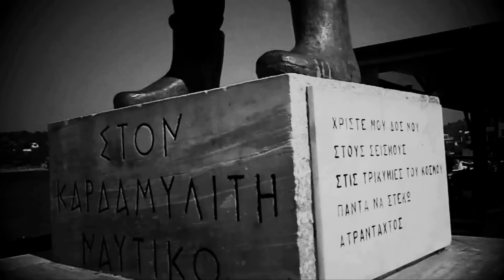Αρετή & Ιωάννα Σπανομάρκου - Μπάλος Μαστίχα (Official Videoclip)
FM Records 2013
Ioanna&Areti Spanomarkou
CD Album: DYO
Music / Lyrics: Traditional
Interpretation: Areti & Ioanna Spanomarkou
Violin: Dimitris Tsivgoulis
Director: Areti & Ioanna Spanomarkou

Adaptation of composer / lyricists Areti & Ioanna Spanomarkou the homonymous traditional songs, with reference to the recording of 1929 with the great performer Vangelis Sophronios. (The addition of the last turn, represents the contribution of Areti & Joanna Spanomarkou)
The shooting of the video took place in Chios. (Mesta, Pirgi, Campos, Kardamyla cervical Country, k.allou)

Support the creators of this music album...

Download the music album of Ioanna & Areti Spanomarkou from.

FM RECORDS

Μουσική/Στίχοι: Παραδοσιακό
Ερμηνεία: Αρετή & Ιωάννα Σπανομάρκου
Βιολί: Δημήτρης Τσιβγούλης
Σκηνοθεσία: Αρετή & Ιωάννα Σπανομάρκου
Τα γυρίσματα του βιντεοκλίπ πραγματοποιήθηκαν στη Χίο. (Μεστά, Πυργί, Κάμπος, Καρδάμυλα, Τραχήλια, Χώρα, κ.αλλού)

Διασκευή των μουσικοσυνθετριών/στιχουργών Αρετής & Ιωάννας Σπανομάρκου από το ομώνυμο παραδοσιακό τραγουδι, με σημείο αναφοράς την ηχογράφηση του 1929 με τον μεγάλο ερμηνευτή Βαγγέλη Σοφρωνίου. (Η προσθήκη της τελευταίας στροφής, αποτελεί συνεισφορά της Αρετής & Ιωάννας Σπανομάρκου)

ΣΤΙΧΟΙ:
Καλέ δεν με λυπάσαι
Δεν με σπλαχνίζεσαι
Που χάνω τη ζωή μου
Κι εσύ στολίζεσαι

Σγουρέ βασιλικέ μου
Με φύλλα πράσινα
Τραβώ τον έρωτά σου
Με χίλια βάσανα

Αγιά μου Φωτεινή
Για μια μελαχρινή

Ψηλά στο παραθύρι
Σε βλέπω και πονώ
Τη μέρα περιμένω
Που θα σε ξαναδώ